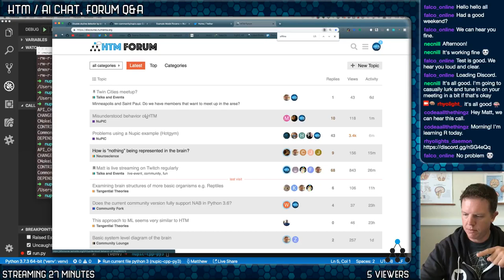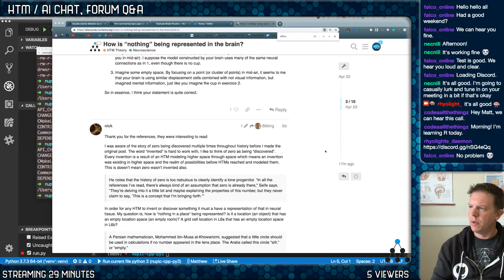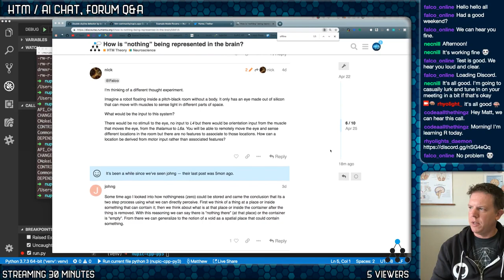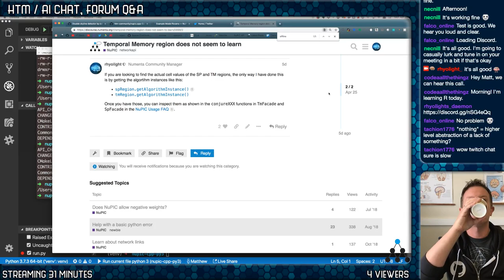How is "nothing" being represented in the brain?